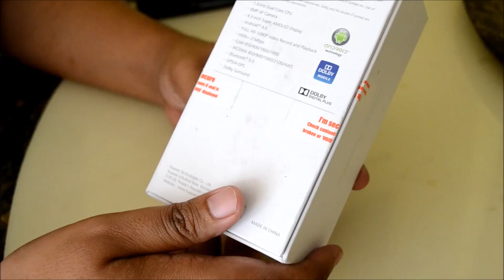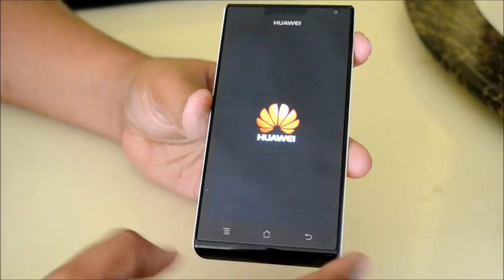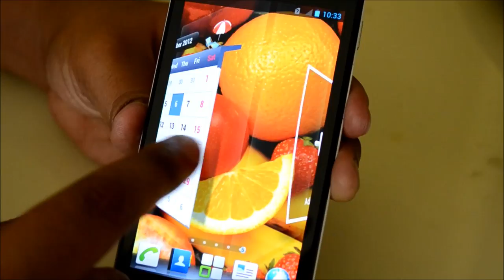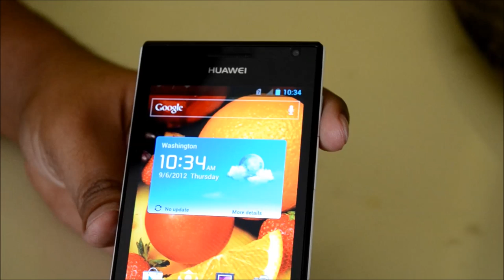Pandang Pertama : Huawei Ascend P1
Pandang pertama peranti terbaru daripada Huawei, iaitu Huawei Ascend P1, membawakan skrin Super AMOLED qHD bersaiz 4.3-inci, cip pemprosesan dwi-teras 1.5GHz, kamera 8-megapixel pada bahagian belakang dan kamera 1.3-megapixel pada bahagian hadapan.

Ia turut sama disertakan bersama-sama sokongan Dolby Mobile dan Dolby Digital Plus untuk sokongan audio yang lebih baik. Segalanya didatangkan dan dijana menggunakan Android 4.0 Ice Cream Sandwich.

Di Malaysia, peranti ini dijual pada harga RM1299.